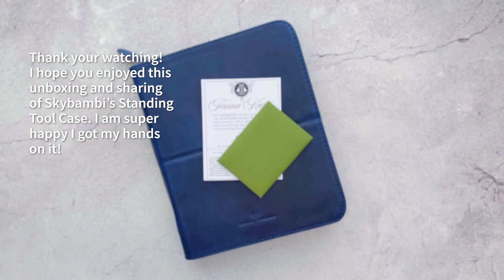Unboxing: Skybambi Stationery Standing Tool Kit - Oxford Blue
After eyeing and lusting over Skybambi Stationery’s beautiful leather pieces, I finally found something that was perfect for me and within a price range I could somewhat afford - the beautiful Standing Tool Kit, in the limited edition Oxford Blue, of course.

The standing tool kit is very well made, the workmanship on par with more established brands out there. I like that the design is simple and fuss-free, stylish but also utilitarian, with twelve 4cm and 3cm elastic slots that fits rulers, scissors, pens, brushes and lots of other things. You can really carry a lot in this case, so much so that I reckon a slightly narrower version (maybe about 2/3rds of its current size when closed) would be a good option as an edc! (*Ahem Skybambi wink wink, nudge, nudge*). The case also stands up really well and is easy to ‘stand’ and lay flat again, although you may need to get used to it the first few times, and be careful when undoing the second last button - keep it on the table so the action of the case springing open doesn’t surprise you and send your tools flying! (They’re quite snug in the elastic though).

I’m really happy I got the Standing Tool Case, and can’t wait to take it out and about with me more often!

Lofi Hip Hop Raindrops by Origin Sound